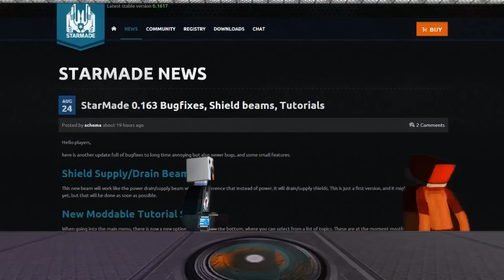New News Set Testing